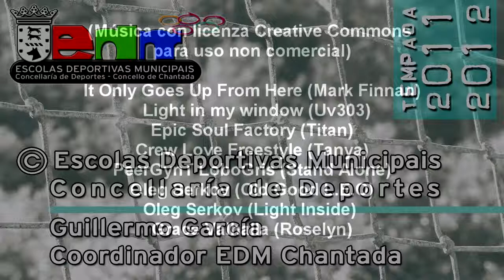Fútbol 7 alevín. EDM. Chantada - EMF. Arenteiro "B"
EDM Chantada - EMF.  Arenteiro "B".
Liga Provincial Federada de Fútbol 7 alevín (Ourense).Grupo B.
07/01/2012. Campo Municipal O Sangoñedo
Concellaría de Deportes - Concello de Chantada
ESCOLAS DEPORTIVAS MUNICIPAIS